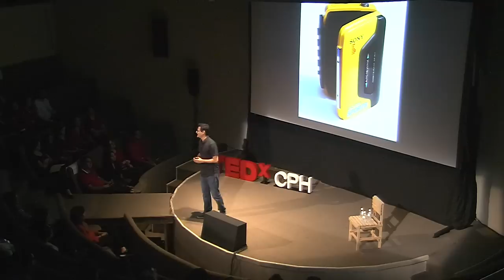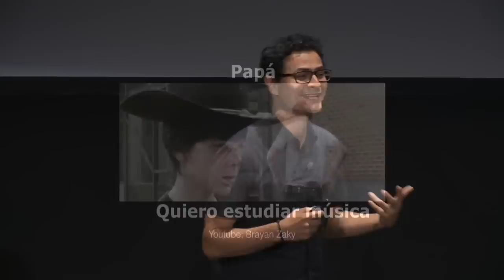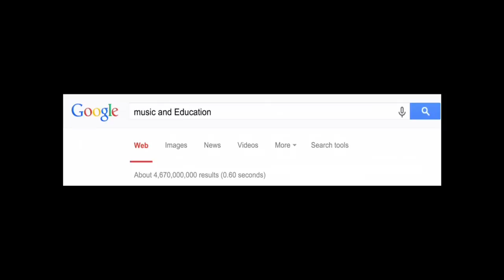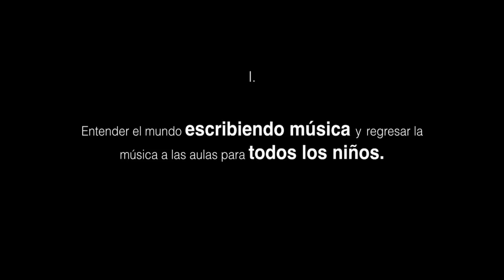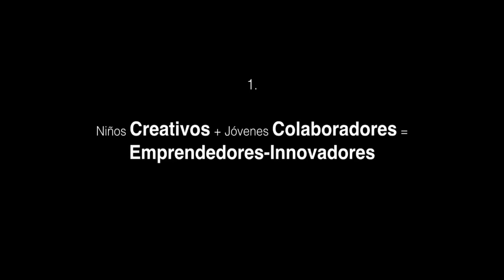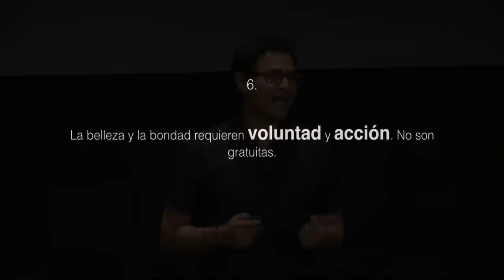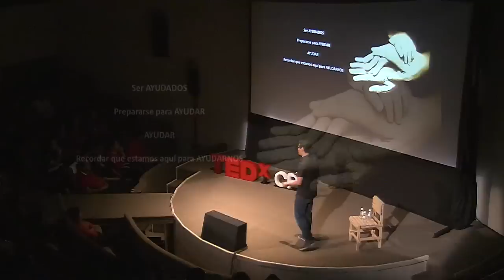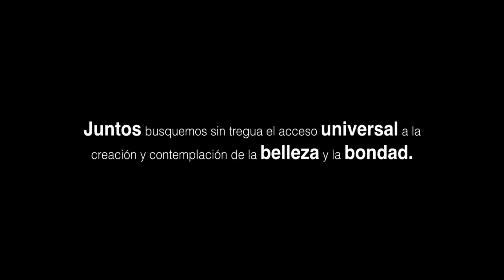Cuando emprender es el Camino | Edgar Barroso | TEDxCPH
How many people leave their dreams because they may not get a job? Does music can teach us something about entrepreneurship? Edgar tell us his story and how music helps him everyday to be an entrepreneur.

Edgar Barroso is a mexican musician and composer. He is PhD in Music Composition at Harvard University and was named Harvard Horizon Scholar. As an entrepreneur, he is co-founder of "Covolución" and Open Source Creation. As social entrepreneur he founded "60 minutos por México" a virtual space that promotes social collaboration between citizens. Member of SNCA that promotes Art and the development of artists in Mexico. He is Professor of the Government and Public School and Director of Entrepreneurship Lab at ITESM. He lives with his loving wife at Zürich.